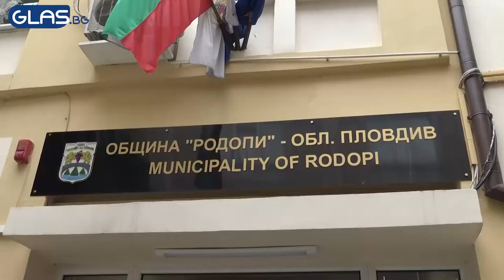Слабо налягане на водата мъчи жителите на Браниполе